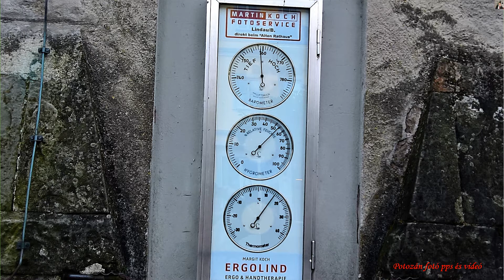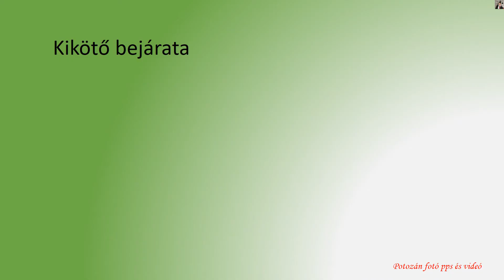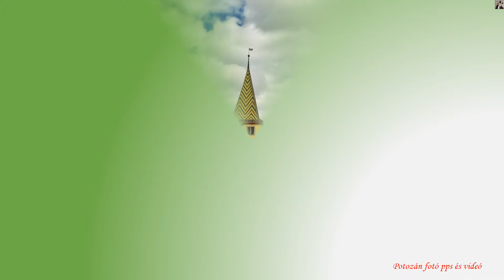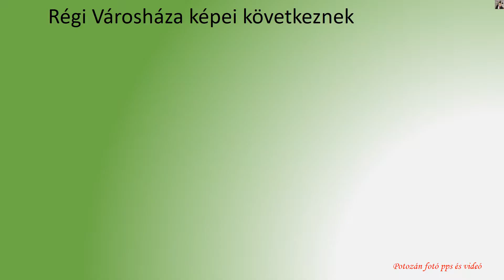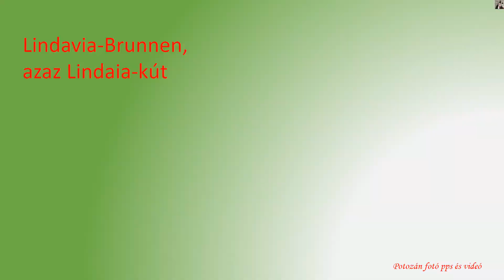Lindau a Bódeni tónál 2017 1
Lindau (alemmannul Linda) festői szépségű német város, mely a Boden-tó (Bodensee) partján, a német-osztrák-svájci hármashatárnál fekszik.
Svábföld egyező nevű kerületének közigazgatási központja.
A történelmi óváros egy 68 hektáros part menti szigeten fekszik, ami a Vatikán területének másfélszerese. A szigetet egy gát és egy híd köti össze a szárazfölddel. A lindaui fő pályaudvar is a szigeten található. A város és az Ausztria közötti határt a Leiblach folyó képezi. Mára Lindau jócskán túlnőtte az eredeti területéül szolgáló szigetet, és a szárazföldön több, mint 30 km²-es területet is magába foglal.
Lindau a Sváb-Bajor-medence és az Alpok vonulatai között fekszik. A hegyvidéki éghajlat közelsége magasabb csapadékot és alacsonyabb évi középhőmérsékletet okoz. Az évi átlagos csapadékmennyiség 1420 mm körüli. A legcsapadékosabb hónap a június, amikor több mint kétszer annyi eső hullik, mint a legszárazabb februárban.
A város jelképének számít, bejáratát egyik oldalról az 1856-ban épült világítótorony, a másik oldalról egy oroszlán szobra szegélyezi.
Már az első pályaudvar is a szigeten épült 1853-ban, mivel fontossá vált, hogy a kikötőbe érkező árukat közvetlenül lehessen vasúton tovább szállítani. A mai pályaudvar, Lindau Hauptbahnhof 1913 és 1920 között épül, és a Jugendstil, azaz a szecesszió jegyeit viseli magán.
A régi városháza (Altes Rathaus) 1422-ben épült gótikus stílusban, majd 1576-ban a reneszánsznak megfelelően átépítették, és egy lépcsőzetet is kapott. A hátsó falán a város történetét felelevenítő festmény található, amely a 19. században készült historizáló stílusban. A sétálóutca felőli oromzat alatt egy díszes külső lépcső is található. 1496 és 1497-ben a városháza gótikus tanácstermében tartották a birodalmi gyűlést (Reichstag).
A Mangturm (Mang-torony) régen világítótoronyként funkcionált és 1180-tól 1300-ig volt használatban. Húsz méteres magasságágával még néhány templomtornyot is leköröz. A kikötő mellett álló épület valamikor a városfal végét jelentette, és a 19. századig csupán egy vonathídon keresztül lehetett megközelíteni. A tornyot a tetejét díszítő színes cserepek teszik könnyen felismerhetővé. Nevét a közelben egykor működött posztócéhről kapta (Mang vö. mángorló).
A tolvajok tornya (Diebsturm) az óváros északi végében épült a városfal részeként 1380-ban. Sokáig börtönként szolgált, a neve is innen ered.
A sziget sétáló és főutcáját, a 16. és 17. században épült polgárházak szegélyezik. A házak tornácai, ablakai és oromzata gazdagon díszítettek, sok falat festmények borítanak.
Haus zum Cavazzen a festett homlokzatú ház 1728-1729 között épült barokk stílusban az apenzelli építész, Jakob Grubenmann tervei alapján. A híres művészettörténész, Georg Dehio „a Bodeni-tó legszebb házának” nevezte az épületet. 1928 óta itt kap helyet a városi múzeum.
Lindavia kutat II. Lajos bajor király trónra lépésének huszadik évfordulója alkalmából építették vörös márványból. A tetején a város védője, Lindavia látható egy hársfaággal. A többi figura a város gazdagságát: a kikötőt, a halászatot, a borászatot, és a földművelést jelképezi.
A várost egyedülálló fekvése, és történelmi óvárosa miatt rengeteg turista keresi fel. A nyári hónapokban ez jelenti a fő bevételi forrást. Az évente megrendezett események, mint a Nobel-díjasok Gyűlése és a Pszichoterápiás Hetek szintén sok látogatót vonzanak. A várost érintik a Németország alpesi területén futó kiránduló utak, valamint Lindau az egyik állomása a Boden-tó körüli kerékpár- és túraútvonalaknak.
A szigeten lévő éttermek célcsoportja elsősorban a várost egy napra meglátogató turisták, míg a szárazföldi városrészek éttermei a lindauiakat és a közeli osztrák városokból ide látogatókat szolgálják ki.
Itteni látogatásunk során készített fotóimból született meg ez a videóm, melyet szívesen ajánlok látogatóimnak megtekintésre.